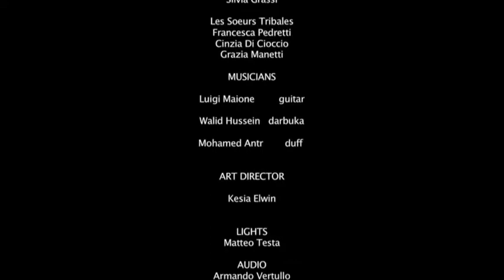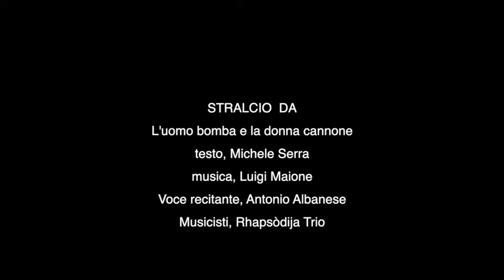MAIONE - Collaborazioni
Alcune collaborazioni con artisti prestigiosi:
KESIA ELWIN - EYAL LERNER - ANTONIO  ALBANESE -
ANTONELLA RUGGIERO - NU YALLA (Eyal Lerner, cantante e flautista israeliano, Ghazi Makhoul, cantante e liutista libanese, Laura Dalfino, cantante soprano genovese, Luigi Maione, chitarra e cori, Walid Hussein, percussionista palestinese, Federico Bagnasco, contrabbassista genovese)

Mi chiamo Luigi Maione, in "arte" Maione
Sono un chitarrista e cantautore

Registrazioni di performances live